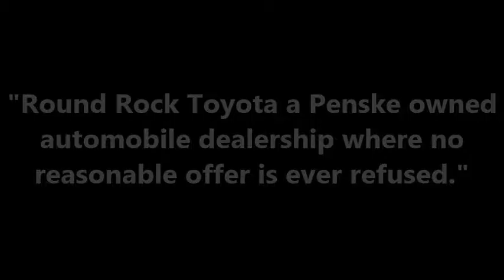Dale (Round Rock Toyota)